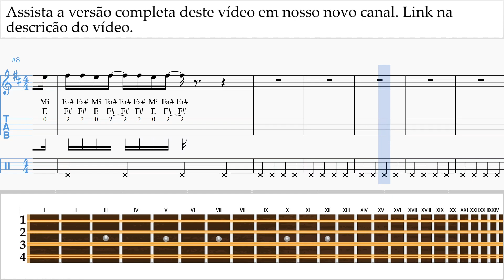Curso de Mandolina KAROL G, Shakira - TQG Tablatura um-a-n372 pré-visualizações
Assista a versão completa deste vídeo em nosso novo canal Curso de Mandolina KAROL G, Shakira - TQG Tablatura um-a-n372 Por favor, escreva nos comentários, como fazer lições mais útil para você?